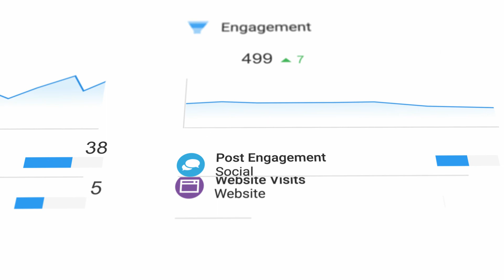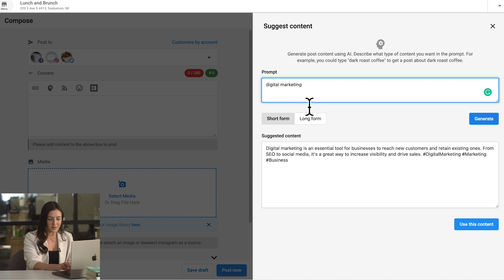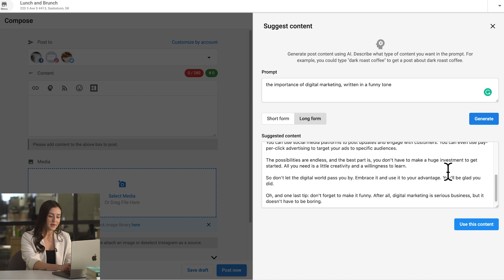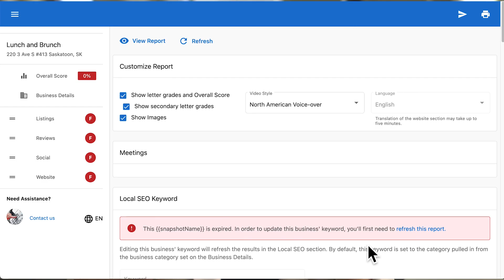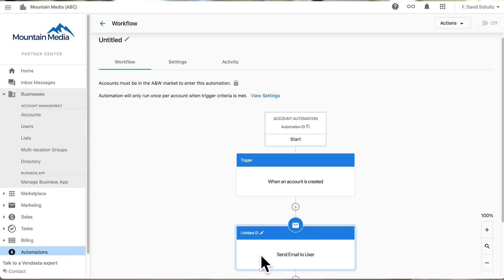Harness the Power of AI | Weekly update | Jan. 5, 2023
In this week’s update, Gracen Steeg shares the first updates of 2023, which include harnessing the power of AI content generation and much more. You can now:

Leverage AI to respond to reviews and craft social posts

Process refunds on your own

See the who, what, and why behind every refund

Refresh Snapshot Reports with a single click

Access the Website Pro dashboard and your custom domains without disruption

See all the cool and exciting updates that we’re making to our platform on a weekly basis to help you run your business

VendastaVlog DigitalMarketing Sales SaaS Whitelabel Reseller